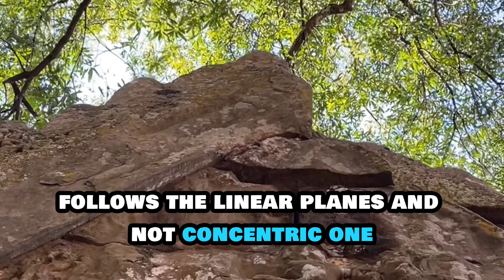Amazing Ancient Koh ker Temple Of Khmer Empire